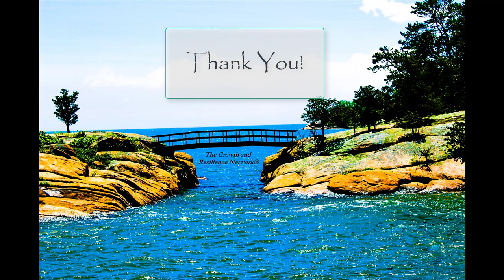Episode #39: Facing the Worst. Preparing for the Best. (Resilience)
Episode #39 of The Growth and Resilience Network® podcast channel explores the interconnections of community, resilience, relationships, and breast cancer.  You will hear  from two Jacksonville, Florida community activists who have been voices for the countless women facing a breast cancer diagnosis.  One as a survivor, and one as an organizer for survivors. Both helped those diagnosed with breast cancer develop their own voice.
Bobbi de Cordova-Hanks was enjoying life as a bass guitar player, magazine editor, and newlywed, when she got the news in 1986 that she had breast cancer.  In 1988 she formed the support group “Bosom Buddies.”

Jeannie Blaylock, co-anchor of the evening news for First Coast News (Channel 12) in Jacksonville, Florida, was not a cancer survivor. Nor was she living with a diagnosis. She was grappling, however, with the sudden and tragic death of her twenty-nine-year-old friend to breast cancer. In 1993, Jeannie used her visibility as a news reporter to shed light on the topic. She initiated “Buddy Check 12,” encouraging women to connect and remind one another, on the 12th of each month, to conduct a breast self-exam. With her persistence the station aired segments showing actual models conducting breast exams in the shower, lying down, and sitting up.  This was unheard of for the time and market. And most definitely needed.  The first night, the station received 234 calls from women.

Thanks to these two forces of nature, a door had been opened and once the conversation started, no one was going to stop it.

The Growth and Resilience Network®